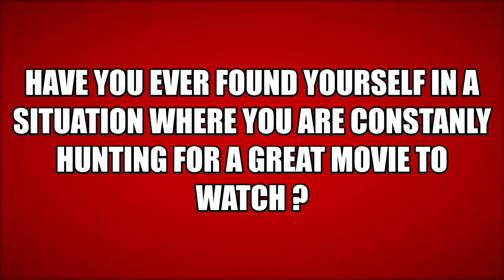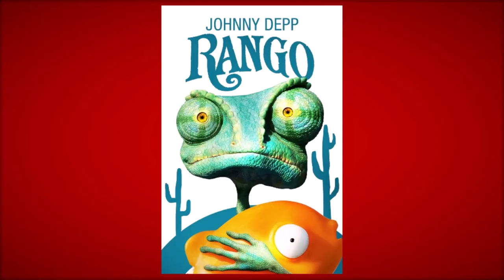11 Animated movies to watch now !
Hi , This is my first upload on YouTube . I really love movies and i sometimes find myself in a wild goose chase of looking for another movie to watch , so I decided maybe I should help out others by making some relevant lists and hope they like what i enjoy .

Now , I have no experience in video editing heck i used windows video editor but i promise i will improve with every video .

All the constructive criticism , comments , suggestions are welcome i will try my best to reply every single one .

Thank-you for watching and reading this and I hope you have a better day then me. :-)